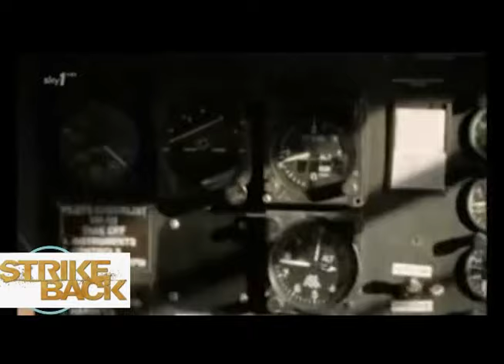Strike Back እንግሊዛውያን በቀላቸው የከፋ ሆነ ክፍል 2 amharic recap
1) This video has no negative impact on the original works (It would actually be positive for them)
3) It is not transformative in nature.
4) I only used bits and pieces of videos to get the point across where necessary.

Fanos  does not own the rights to these video clips.